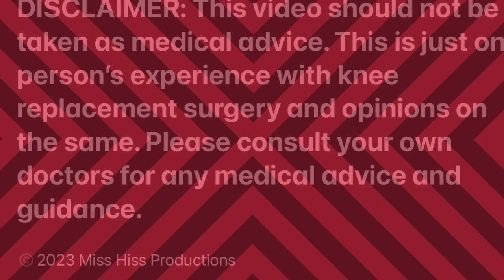My Knee Replacement Journey - 7 month update!